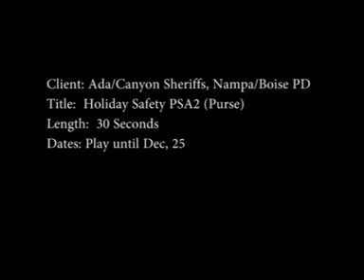Public Service Announcement - Holiday Purse Safety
Public Service Announcement created by College of Western Idaho faculty and students, through partnership with local law enforcement agencies.